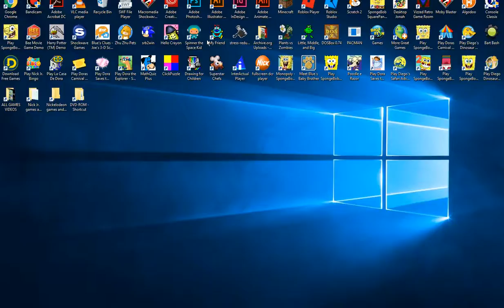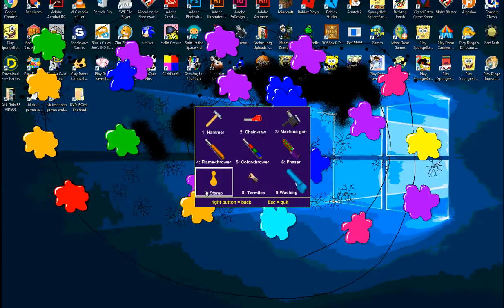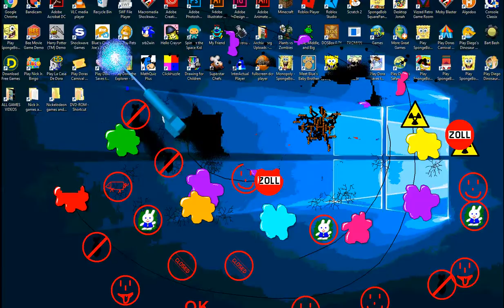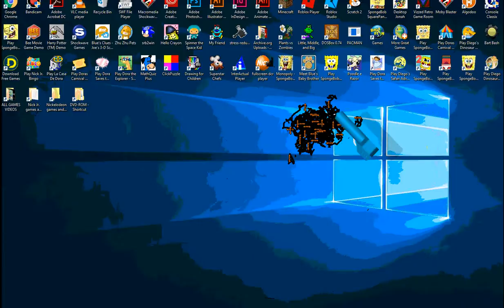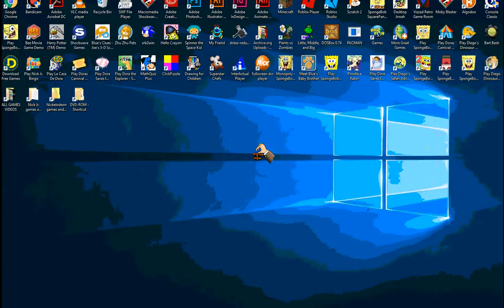Desktop Destroyer (2000 PC Game)